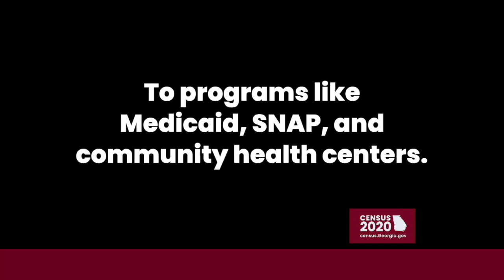Ellen Gerstein & Nicole Hendrickson - Every. One. Counts. Healthcare Funding Census 2020 (40 sec)